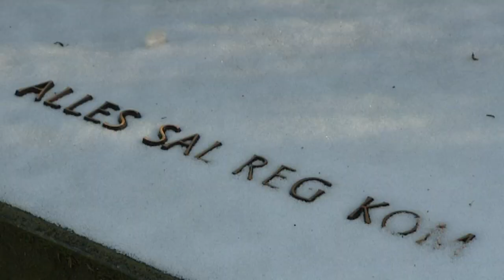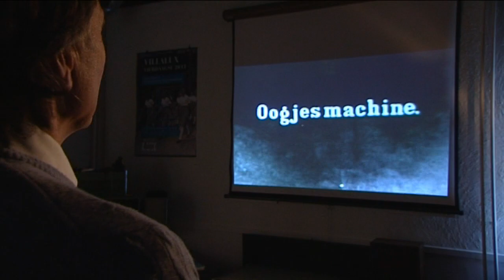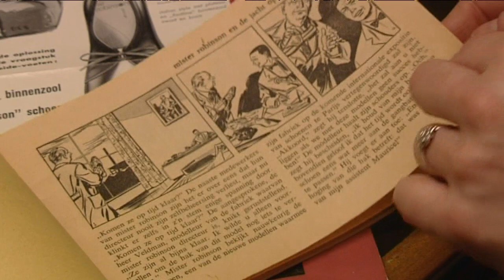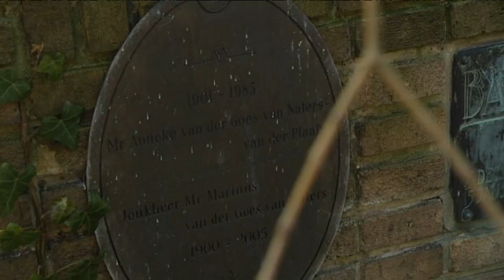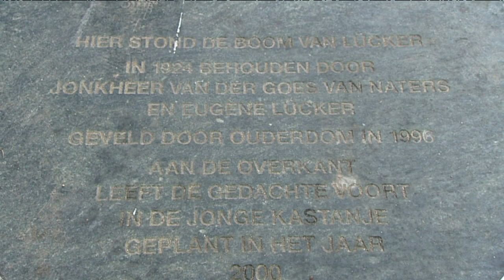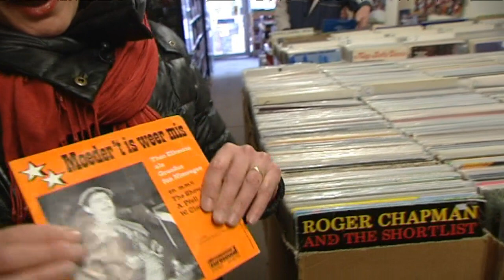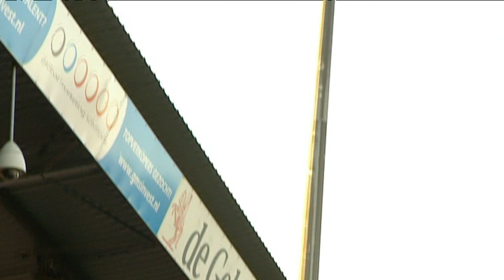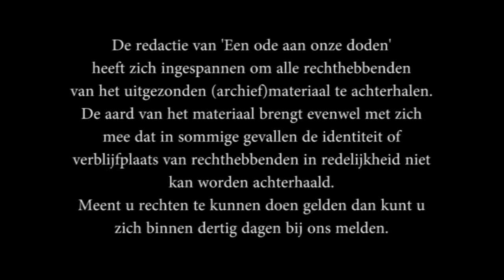een ode aan onze doden 22 februari 2012